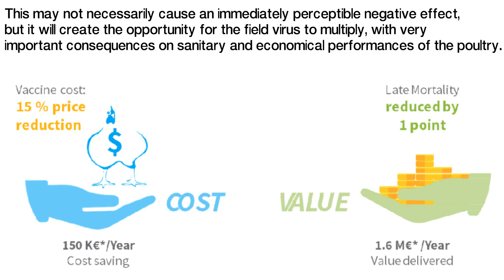Awareness of IBD - A worldwide poultry disease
Gumboro disease, despite the wide use of vaccines and increased biosecurity, is however still very much present and ranks among the top five diseases in almost all countries globally.

One of the reasons for this dominance is that the Gumboro disease virus is a very persistent virus surviving in poultry houses in the absence of chickens during downtime periods.